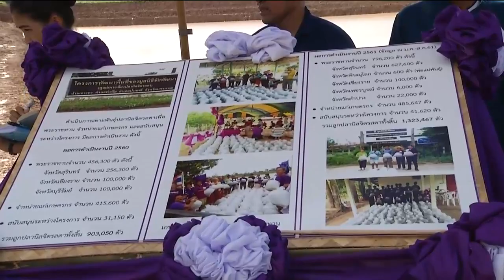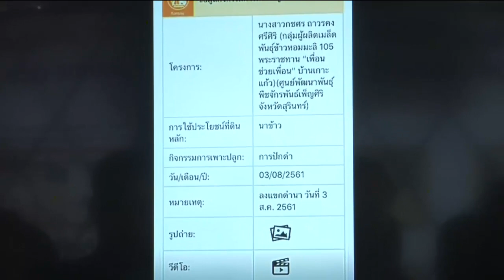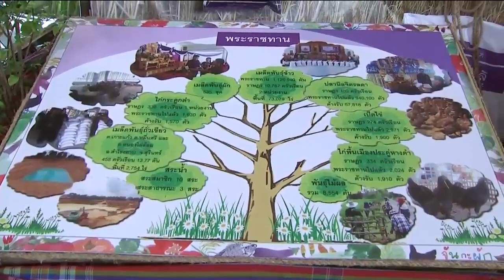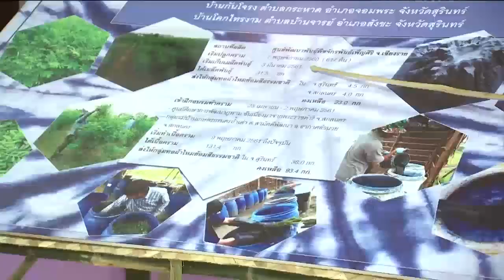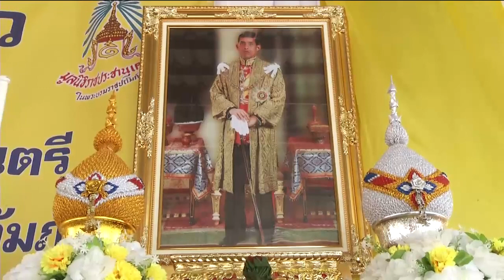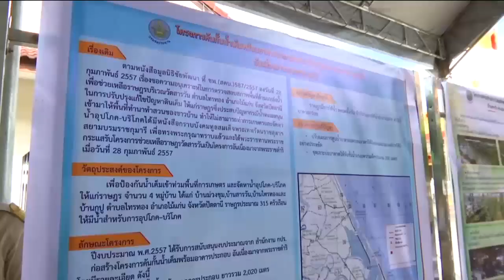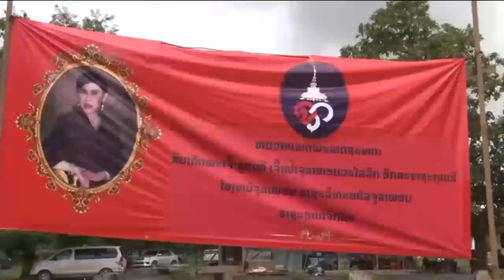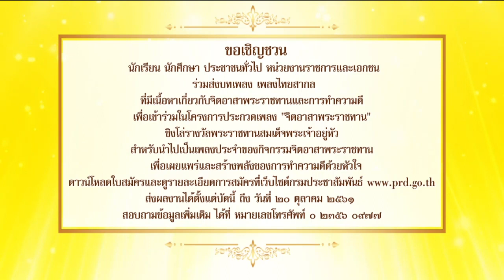ข่าวพระราชสำนัก 5 ก.ย.61